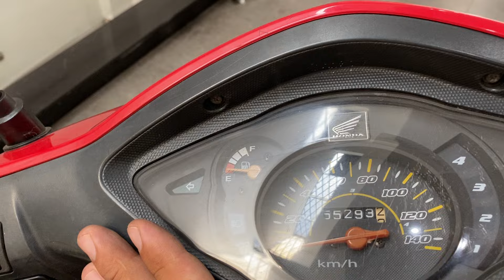Xe Máy Giá Rẻ Wave RS 2008 Zin Đẹp Mới Về Lh 0983533445